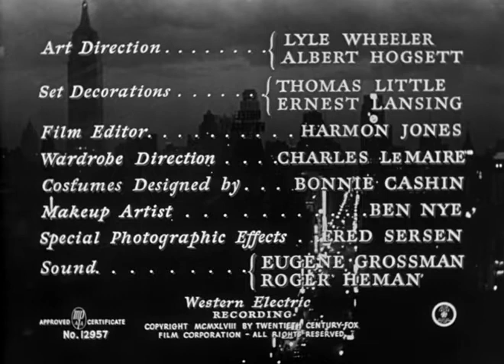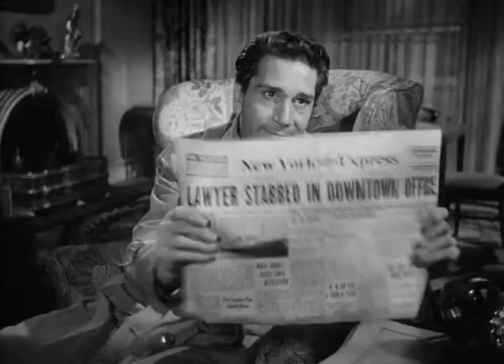Cry of the City 1948 | Classic Movies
Cry of the City is a 1948 American film noir directed by Robert Siodmak based on the novel by Henry Edward Helseth, The Chair for Martin Rome. The screenwriter Ben Hecht worked on the film's script, but is not credited. The film was partly shot on location in New York City.

Siodmak later said "I thought it was good but it's not really my kind of film: I hate locations – there's so much you can't control".